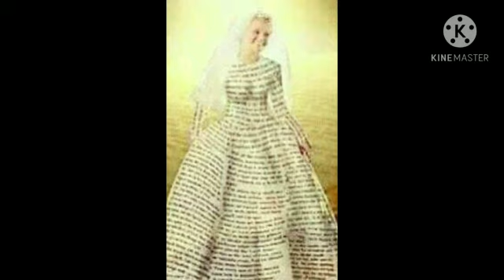"E qui il Dio di Elia„ 🦅